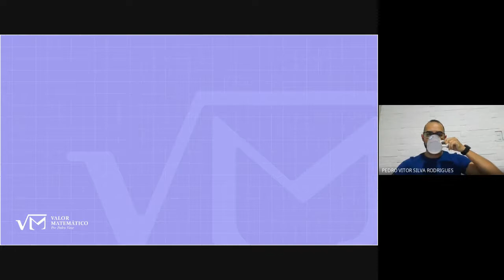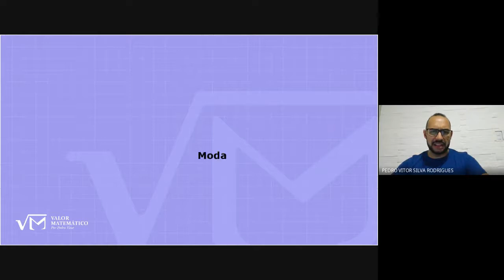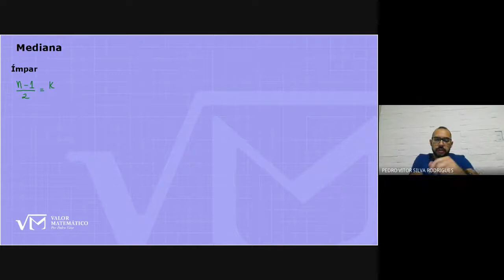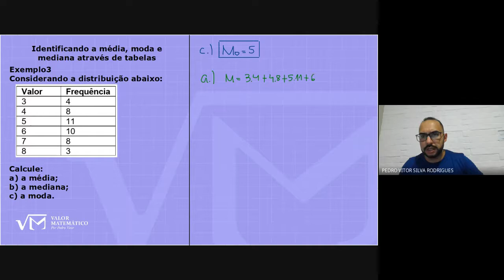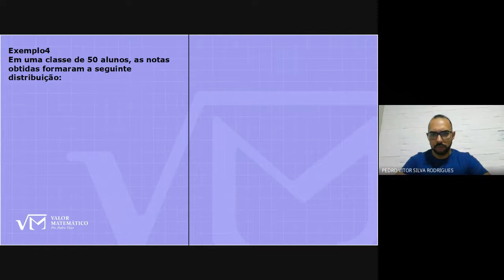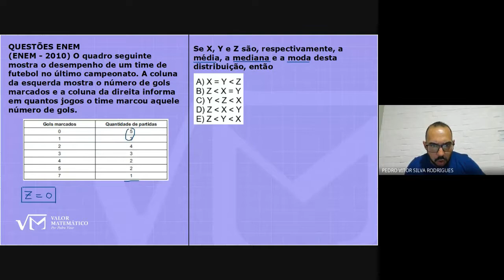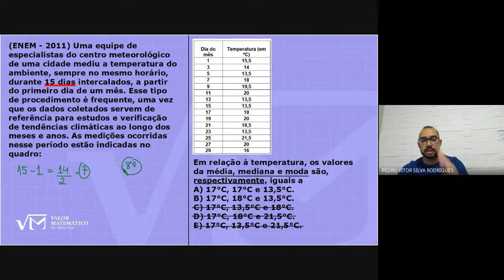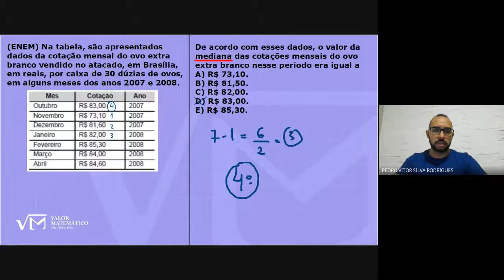AULA SOBRE ESTATÍSTICA - COMO O ENEM ABORDA ESSE TEMA E FORMAS DE RESOLVER AS QUESTÕES MAIS RÁPIDAS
Fala galerinha, esse é o projeto que tenho no google meet onde dou aula gratuita todas às terças feiras às 20h.

Se tiver interesse em participar das aulas ao vivo, fala aqui nos comentários ou me chama no direct do instagram @profpedrovitormat

No nosso quarto encontro falamos sobre Estatística.

Respondemos várias questões do ENEM envolvendo essa temática.